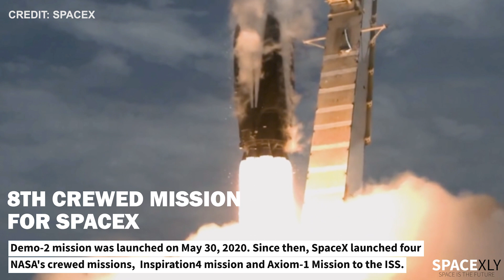Crew 5 Is Ready For Launch with First Russian Cosmonaut on board | SpaceX Updates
In this video, we are gonna look at NASA's SpaceX Crew 5 Mission.
Preparation for Wet Dress Rehearsal of Starship at Starbase. And finally, ULA's latest launch.

Credit: SpaceX, NASA, ULA, Labpadre.